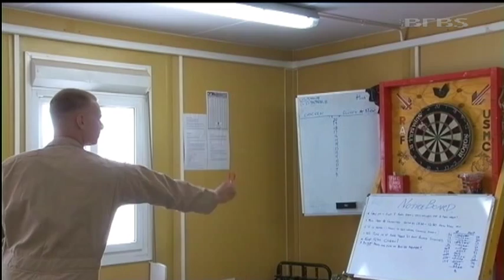The highs & lows of Bastion firefighting 25.07.12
The RAF fire section at Camp Bastion has been boosted by a detachment of Aircraft Rescue fire fighters from the US Marine Corps.

One of the Americans has been keeping the crew entertained by writing songs about the highs and lows of the job.